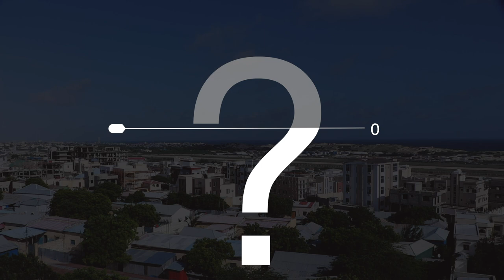Muqdisho yaa raba in ay noqoto Masrax Colaadeed , Maxaase Dan u ah dadka reer Muqdisho